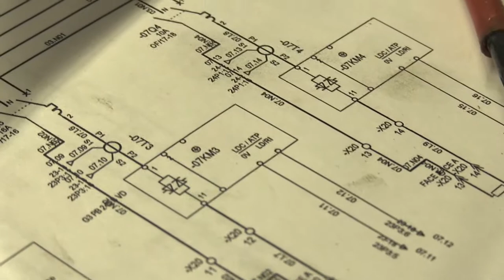BAC Maintenance (MEI) : Portrait de Thomas, apprenti chez OMERIN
Portrait de Thomas , apprenti en BAC MEI -Maintenance des Equipements Industriels  - au Pôle Formation CFAI Loire sur le site de Saint-Etienne.

Actuellement en Terminale, il travaille dans l’entreprise OMERIN Division Polycable à Andrézieux (42),  spécialisée dans la fabrication de fils et cables électriques gaines isolantes.

Le Pôle Formation CFAI/AFPI Loire propose des formations en apprentissage et alternance  du CAP au Diplôme d'ingénieur dans les domaines suivants :

Productique-Usinage
Maintenance
Électrotechnique
Chaudronnerie-Soudure
Technico-commercial/Marketing
Informatique & Réseaux
Supply-Chain - Logistique
Ressources Humaines
QSE - Développement Durable
Optique & Vision

L'alternance c'est un métier, un diplôme, un salaire !

2 sites dans la Loire
ST ETIENNE / CITE DES ENTREPRISES 16 bd de l'etivallière
Quartier Zenith Technopole - 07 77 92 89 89

ROANNE / CAMPUS DES METIERS
14 rue Jean de la Fontaine à MABLY - 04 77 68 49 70